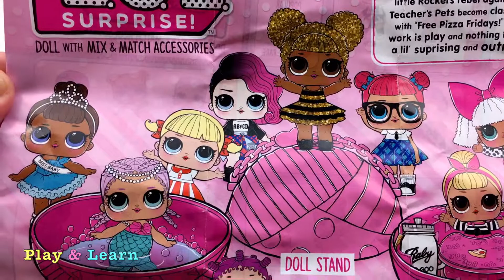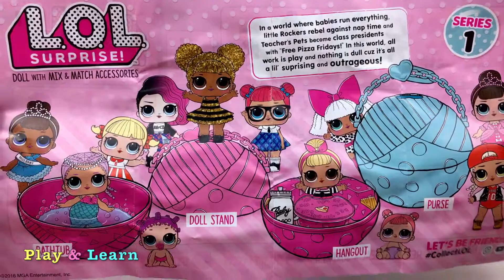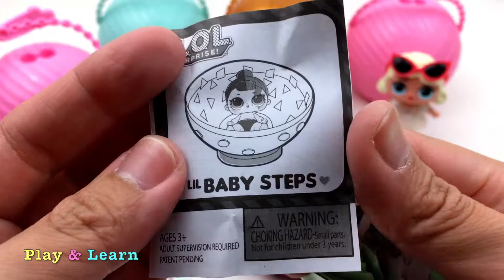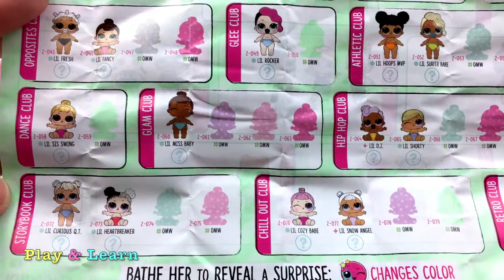L O L Surprise Dolls; LIL Sisters Series 1 & 2 Toys Review Fun for Kids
Learn Colorful Fruits and Vegetables Just Like Home Microwave Toy Playset Slime Smoothie Fun for Kid

Super Kids Video Play and Learn For Fun | Play Doh Learn Colors Kinder Surprise Eggs Surprise Toys

LOL Surprise Lil Sisters Series 2 !! Baby Dolls Blind Bag Ball Pee, Cry, Spit or Color Change